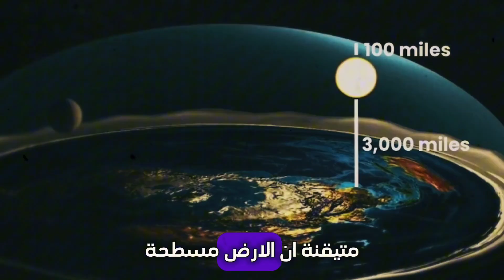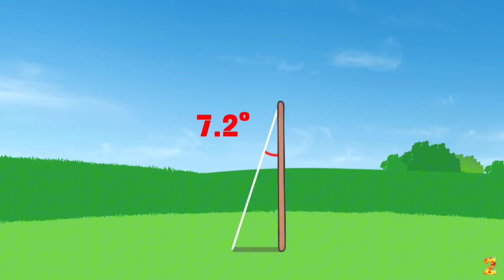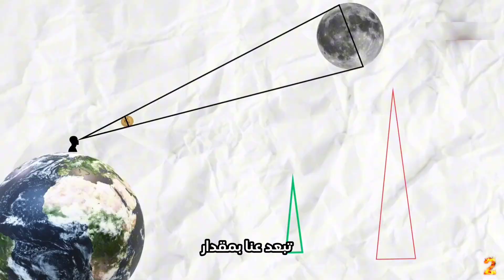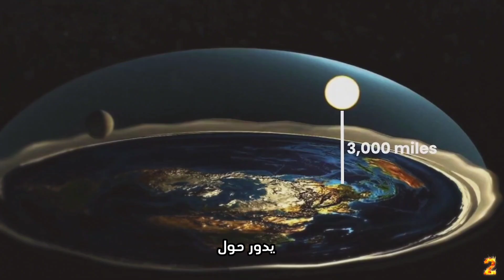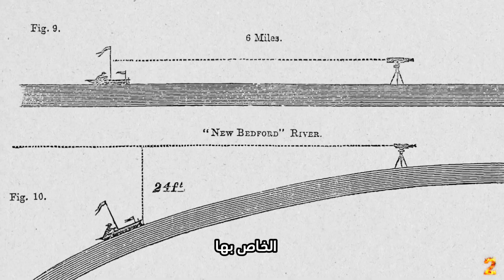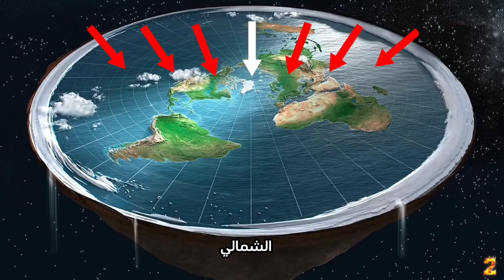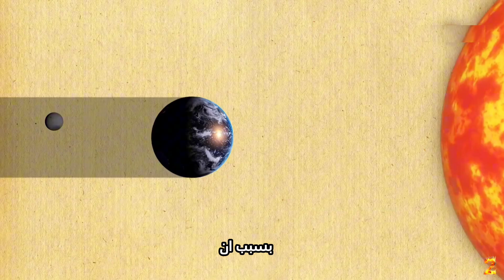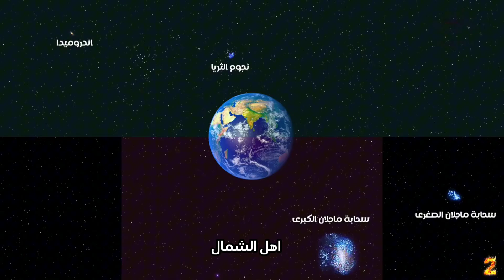ليش الأرض مستحيل تكون مسطحة؟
هل الأرض كروية أم مسطحة؟ 🤔
من فيثاغورس وإراتوستينس إلى أرسطرخس… ثم يظهر لنا صامويل روبوثام ويقول بكل ثقة: «الأرض قرص والنجوم لمبات!» 😅
في هذا المقطع نستعرض أغرب الحجج التي قدمها المسطّحون عبر التاريخ… ونكشف كيف قام الفلاسفة والعلماء بدحضها بحجج بسيطة وعبقرية في نفس الوقت!

ستسمع عن:

كيف حسب إراتوستينس محيط الأرض قبل آلاف السنين بدقة مذهلة!

لماذا كان أرسطرخس أول "هاكر" فلكي في التاريخ؟

كيف تحولت نظرية الأرض المسطحة من "اعتقاد فلسفي" إلى "وقود للسبوبة والنصب العلمي"؟

ولماذا لا يمكن إقناع المسطّحين حتى لو جبت لهم الشمس في صندوق! 🌞📦

🎥 شاهد المقطع للنهاية… فلو لم تفعل فاعلم أن “الجسم المجهول” قد منعك 👽

0:00 – مقدمة
0:41– أغرب النظريات القديمة عن شكل الأرض
1:41 – إراتوستينس وتجربة الظل العبقرية
4:18 – كيف أثبت أرسطرخس أن الشمس بعيدة جداً؟
6:13 – صامويل روبوثام: الرجل الذي أعاد نشر الهبد
9:39 – تطور الهبد المسطّحي في العصر الحديث
10:06 – تفسير المسطحين للجاذبية
13:00 – كارثة تفسير الكسوف والخسوف عند المسطّحين
14:17 – أقوى دليل يدحض كلام المسطحين
16:02 – الخاتمة